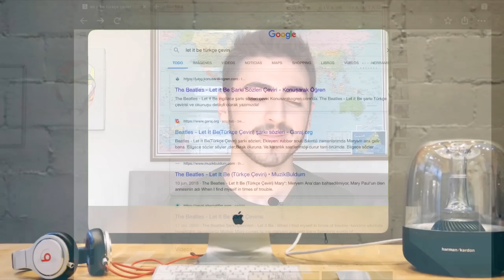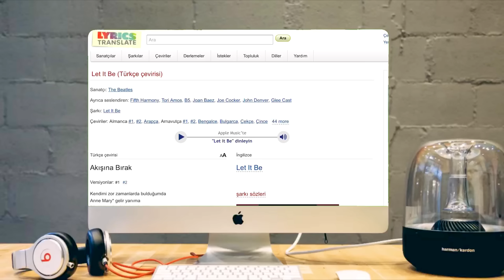Dil Öğrenmek için EN İYİ Kaynaklar | Tersine Dublaj Yöntemi | BerkMD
👋🏼Selam! Bu videoda yeni bir dil öğrenmeye başladığım zaman ilk olarak başvurduğum kaynaklardan, bunları nasıl kullandığımdan ve ayrıca altyazıları nasıl daha verimli kullanabilirsiniz bunlardan bahsettim. Videoda geçen Netflix hariç hepsi ücretsiz uygulamalar. İncelemek isterseniz aşağıya hepsinin ismini bırakıyorum.Umarım videoyu faydalı bulmuşsundur.

📚 Önerdiğim tüm yabancı dil kitapları için (# ortaklık)

🎵 Video içindeki sıralama:
00:00 Hoş geldiniz
00:55 Şarkı Sözleri ile Dil Öğrenmek
02:12 Altyazılar nasıl kullanılmalı?
05:43 Altyazıların çıktısını almak
06:39 Okuma pratiği yapabileceğiniz kaynaklar

Altyazı uygulaması: Language Learning with Netflix
Videodaki animasyon: Runeterra Hikayeleri : Ionia

🙋🏽‍♂️Ben kimim? Adım Kemal Berk ve Marmara Üniversitesi Tıp Fakültesinde okuyorum. 4 senedir sınava hazırlanmakta olan öğrencilere faydası olması açısından Instagram ve Youtube’da paylaşımlar yapıyorum. Umarım faydasını görüyorsunuzdur.

📧Benimle iletişime geçin: Kafanıza takılan soruları yorumlar kısmında sormaktan çekinmeyin. Daha fazla baktığım Instagram’dan da bana ulaşabilirsiniz.